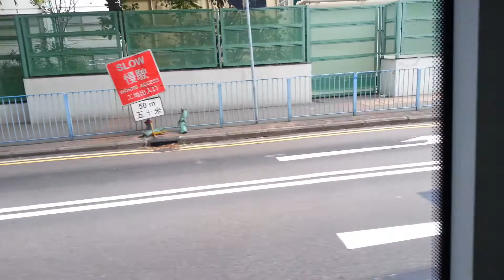[2017-11-27] 九巴(KMB) Alexander Dennis Enviro500 mmc 舊款(普通版本)車身 12m ATENU330 TA6872@38 到達觀塘游泳池